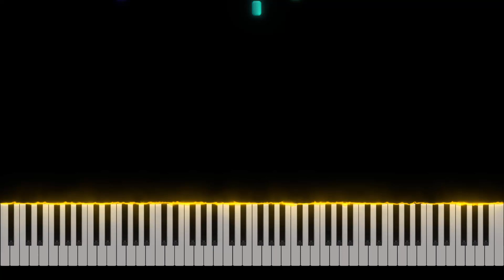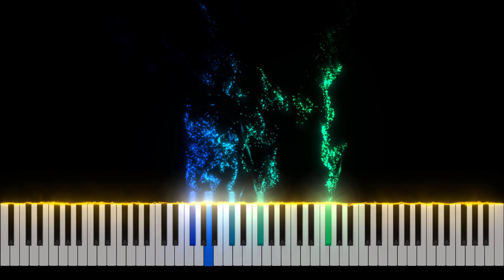Westlife - Soledad Piano Tutorial [Nivek.Piano]